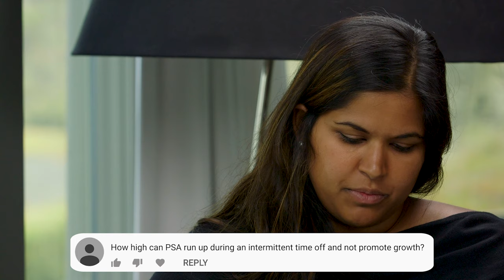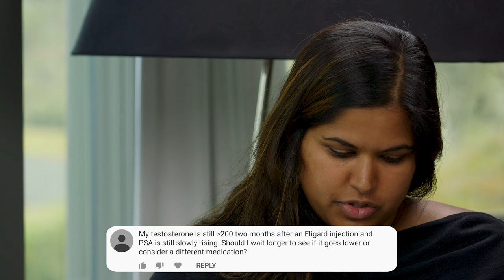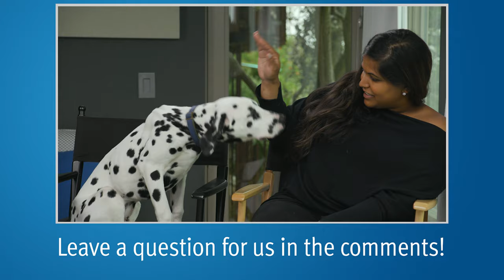PSA on Intermittent Hormone Therapy & Testosterone Levels After Eligard | YouTube Comments #27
Alex asks medical oncologist, Mark Scholz, MD, patients' questions from our YouTube comments on what PSA level should be used to resume treatment while on intermittent hormone therapy and "normal" testosterone levels in men with or without hormone therapy.

0:05 How high can the PSA go during intermittent hormone therapy when you are off treatment before treatment needs to be resumed?

1:00 What is a normal testosterone level and what is a good testosterone level when on hormone therapy?

2:07 My testosterone is still greater than 200 two months after an Eligard injection and PSA is still slowly rising. Should I wait longer to see if it goes lower or consider a different medication?

3:00 Would all first-generation hormone therapies (e.g. Lupron, Eligard, Trelstar, etc.) fail to lower testosterone if there was a problem with the pituitary gland?